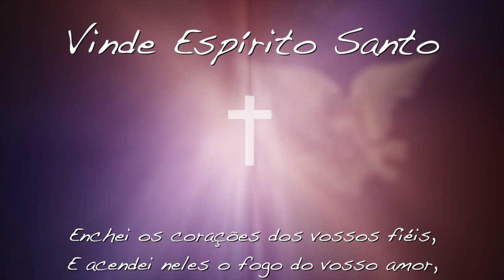14 03 Seja Misericordioso RETIRO QUARESMAL #18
Medite sobre o texto. Coloque-se na cena, experimente participar dela. Observe os seus sentimentos e destaque o que mais lhe chama atenção e responda para si: O que esse evangelho de hoje me diz?
Ore com o texto